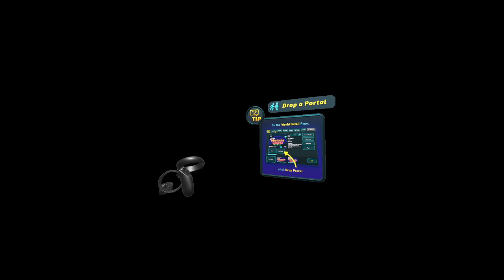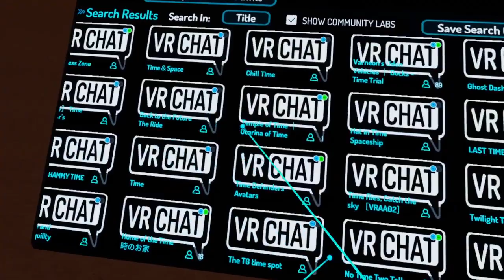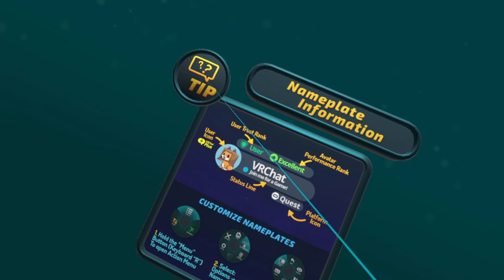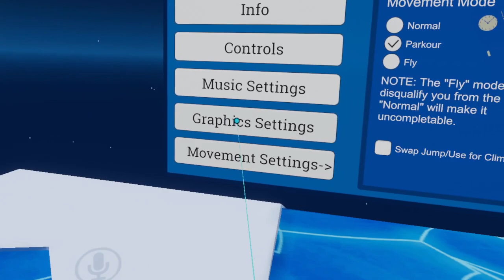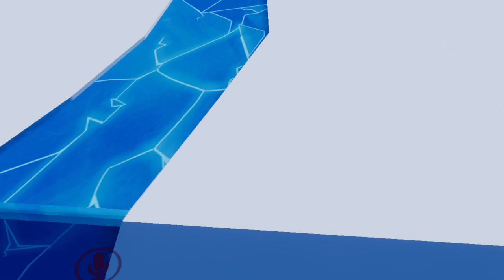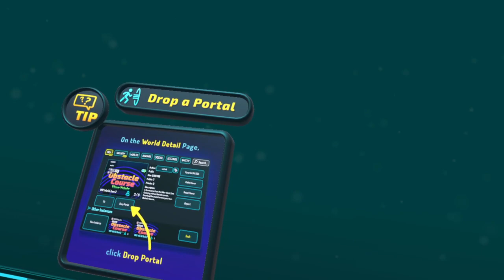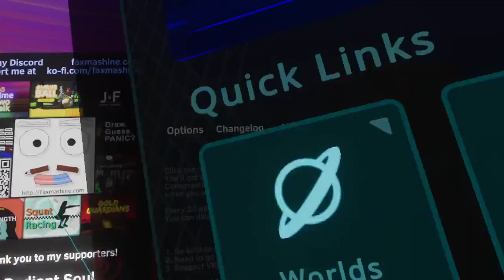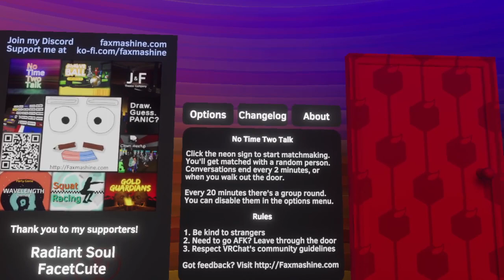BEWARE THE BANANA